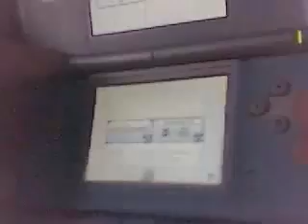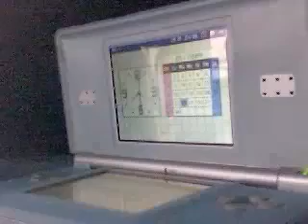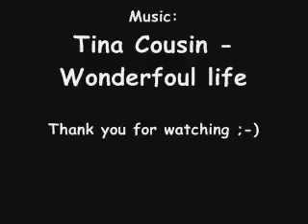Силиконовый защитный футляр для NDS Lite (голубой)